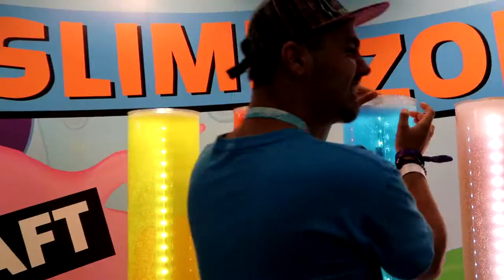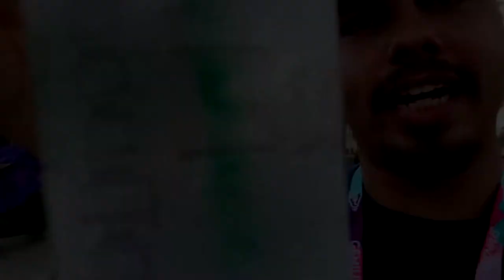I MET MERRICK HANNAH!! | Vidcon 2018